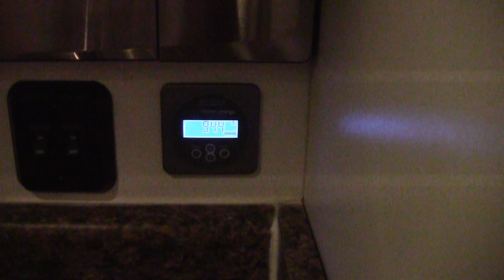Solar Van Cross Country VLOG 3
Continuing my cross-country trip. Exploring and hiking the trails of Big Bend National Park.